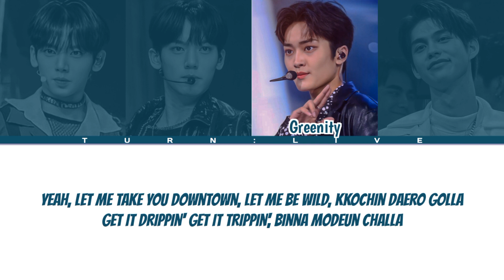𐀔 𓈒 TIC TAC / 8TURN (AFLTG1) \ ─ TURN : LIVE ' 𖧷 ₊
AFFECTRAINEE GEN 1

         ׁ۪  ❀  ֹ  𝓟lɑy ⭒𝓜usιᥴ ۪  ֹ 𝆭
               Tic Tac  ⭒ . 8Turn
1:20 ━•꩜• 3:25
                 ׁ۪  ❀  ֹ our members
         𖤃̸ Bright'Bara (Leader)
         𖤃̸ Taeyoung'Greenity
         𖤃̸ Yujin'Kiel
         𖤃̸ Yujin'Valen

                 ׁ۪  ❀  ֹ credits
         𖤃̸ cover song by :
→Turn : Live
         𖤃̸ aud mixing by :
→ Ski, All Member
         𖤃̸ video lyrics by :
→ Bara
         𖤃̸ d'music video :